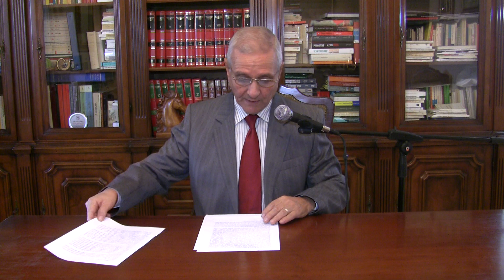Appunti di lavoro - La Postilla n.197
La Postilla" n. 197 di Enrico Longo, editoriale di sabato 6 settembre 2014 dal titolo "Appunti di lavoro" - Video di Mauro Longo